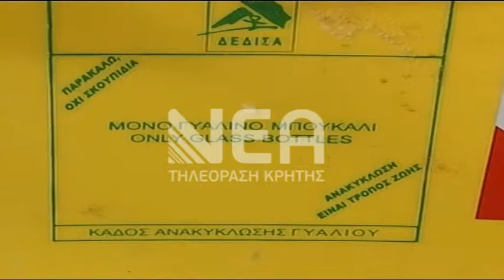ΑΥΞΗΣΗ ΣΤΙΣ ΠΟΣΟΤΗΤΕΣ ΑΝΑΚΥΚΛΩΣΙΜΩΝ ΥΛΙΚΩΝ